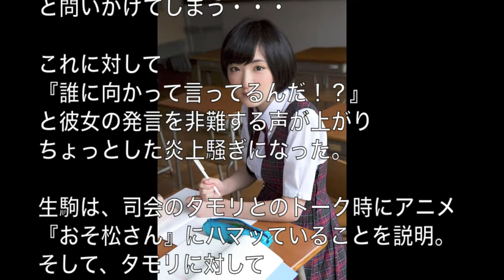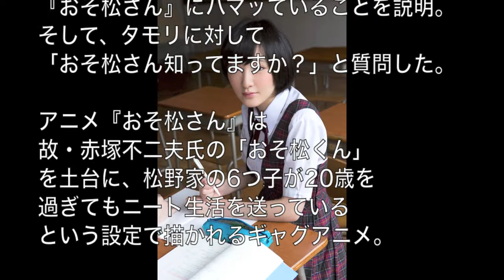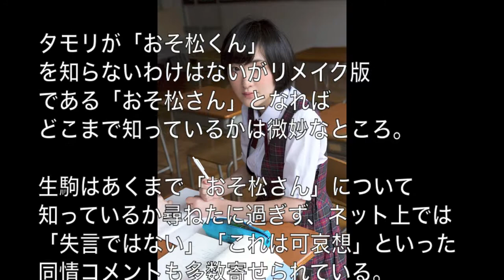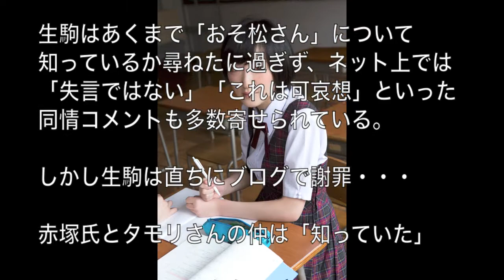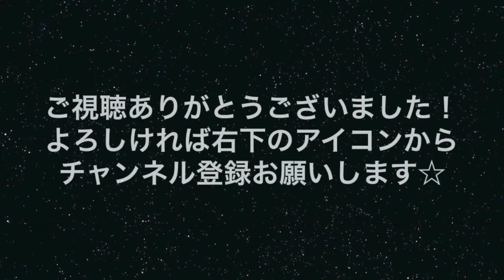アニメオタクの生駒里奈がタモリに失言で炎上！？ブログで謝罪することに【乃木坂46】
乃木坂46の生駒里奈がミュージックステーションに出演した際
タモリに『おそ松さん』について質問。それが炎上することに・・・ ♦